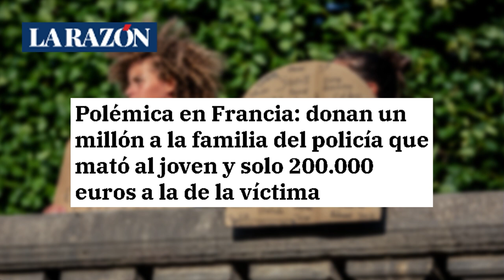Macron traiciona a la policía francesa mientras el país arde en protestas al estilo George Floyd